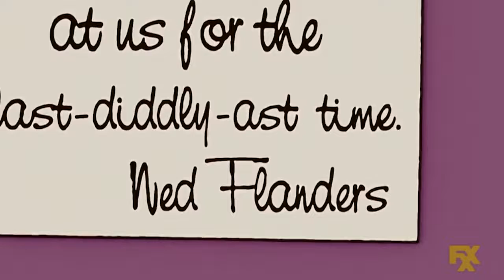The simpsons Nelson touches a nurf gun